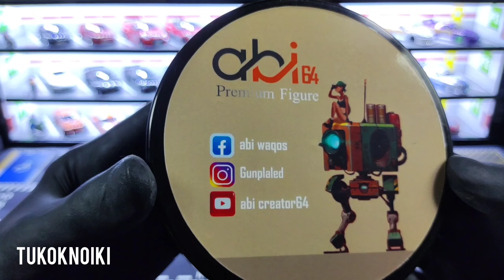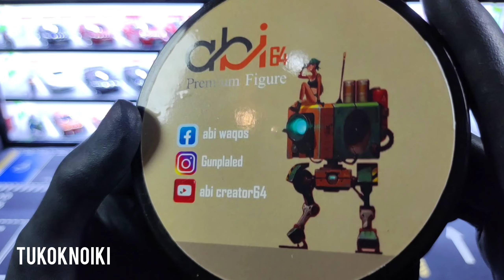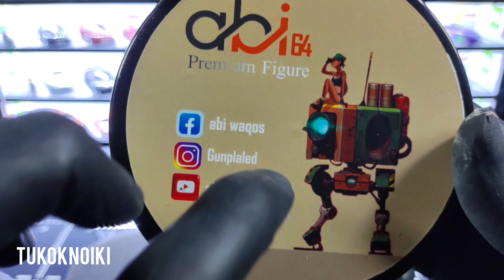Figure premium 1/64 | Detail banget 😍😍😍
mini figure yang sangat kecil tapi detail banget.. keren banget pokoknya... Pengerjaan yang detail, cat yang rapi.. . kalian harus punya minimal 1 bro... biasanya dari 1 nanti jadi banyak hahaha... langsung serbu aja ke facebook,instagram n channel youtubnya ABI WAQOS